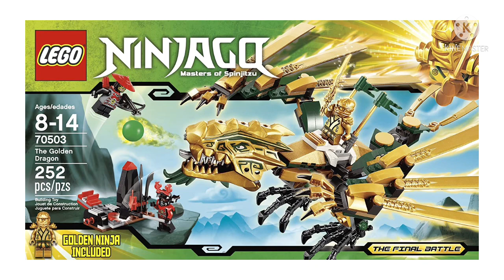Toda lo que sabemos de el Posible Final de Ninjago s16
Cada vez más cerca del verano, y lo que parece ser el posible final de Ninjago, después de 11 años, regresan varios villanos antiguos, el gran tirqno, las armas doradas, ultra dragon…
Así que ven a ver el video y descubrir que es lo que nos espera, más teorías alocadas mías

Te gusta Ninjago y tienes Discord? Entra mi servidor “Cafe con los ninjas”